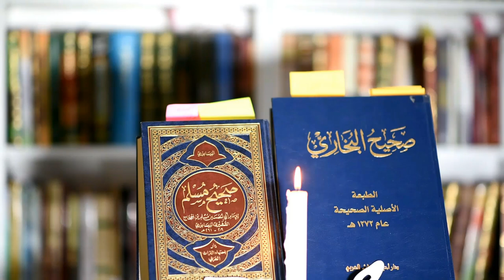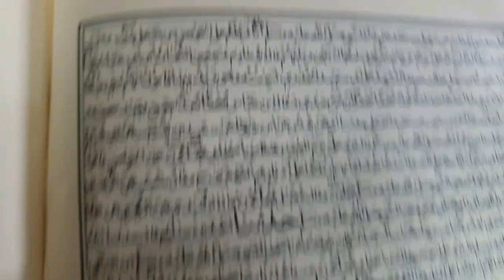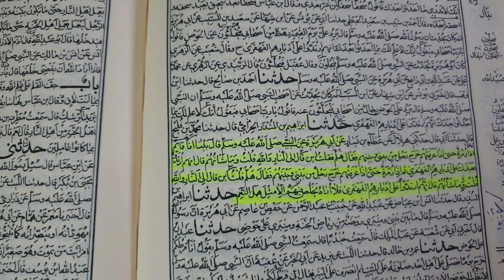فضيحة صحابة النبي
اتصال يوم 3-6-2022
فضيحة الصحابة